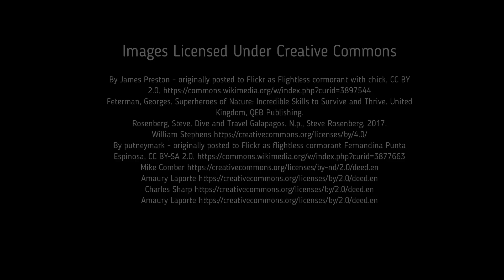Facts: The Flightless Cormorant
Quick facts about this unique water bird that cannot fly! The flightless cormorant (Galapagos cormorant, Nannopterum harrisi, Phalacrocorax harris). Galapagos cormorant facts!

Mobley, Jason A.. Birds of the World. United States, Marshall Cavendish, 2008.
The Rough Guide to Ecuador & the Galápagos Islands (Travel Guide EBook). United Kingdom, Apa Publications, 2016.
Hoggett, Sarah. 1000 Birds: A Unique Collection of 1,000 Species in Exquisitely Detailed Paintings. United States, Book Sales, 2017.
Boyce, Barry. A Traveler's Guide to the Galapagos Islands. United States, Hunter Publishing, Incorporated, 2004.
Kricher, John C.. Galápagos: A Natural History. United Kingdom, Princeton University Press, 2006.
King, Richard J.. The Devil’s Cormorant: A Natural History. United States, University Press of New England, 2014.
Endangered Wildlife and Plants of the World. United Kingdom, Marshall Cavendish, 2001.
Paz y Miño C., Guillermo, and Espinosa, Avelina. A Synthesis of the Galápagos: Natural History, Human Conflict, and the Destiny of an Archipelago. United Kingdom, Cambridge Scholars Publishing, 2024.
Bird, New Edition. United States, DK, 2022.
Jackson, Michael Hume. Galapagos: A Natural History. Canada, University of Calgary Press, 1993.
Abell, Tracy. Birds. United States, ABDO Publishing Company, 2020.
Rosenberg, Steve. A Naturalist’s Guide to the Galápagos Islands – 2nd Edition. N.p., Steve Rosenberg, 2014.
Kricher, John C., and Loughlin, Kevin. Galápagos: A Natural History Second Edition. United Kingdom, Princeton University Press, 2022.
Fitter, Julian, et al. Wildlife of the Galápagos: Second Edition. United Kingdom, Princeton University Press, 2016.
Feterman, Georges. Superheroes of Nature: Incredible Skills to Survive and Thrive. United Kingdom, QEB Publishing.
Rosenberg, Steve. Dive and Travel Galapagos. N.p., Steve Rosenberg, 2017.

*All footage and all other photos were taken by Deep Marine Scenes